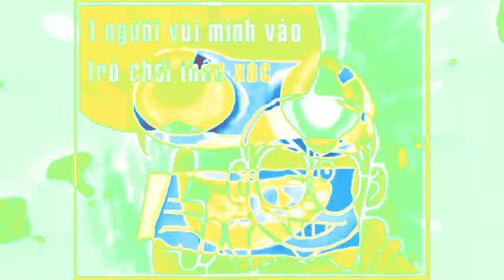REQUESTED | 1NVMVTCTX Csupo Effects | Inspired By Derby Cola (2009) Effects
Requested By @EggyBFBAlt